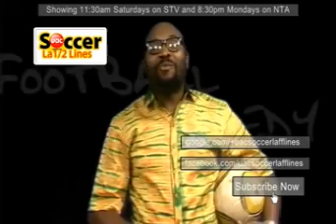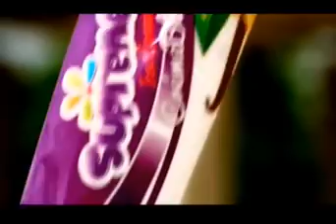UAC SOCCER LAFFLINES EPISODE 7 SEASON 6 x264 002